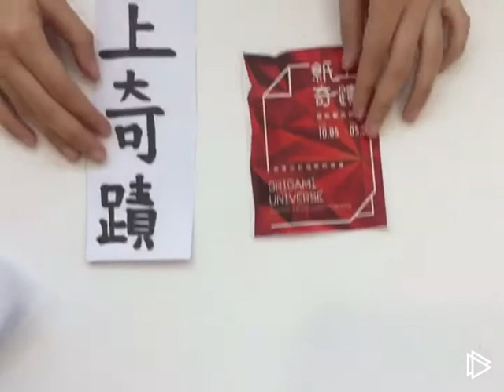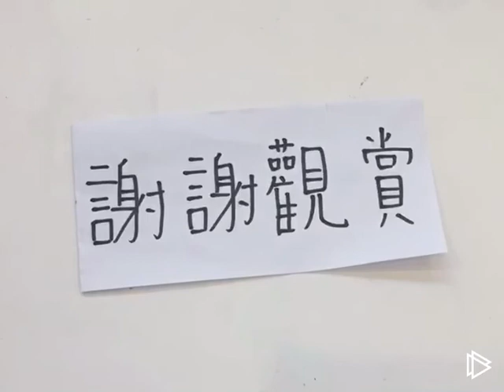1-107-11-佳作-011_家政群_私立協志高級工商職業學校_嘆為觀紙-設計摺學